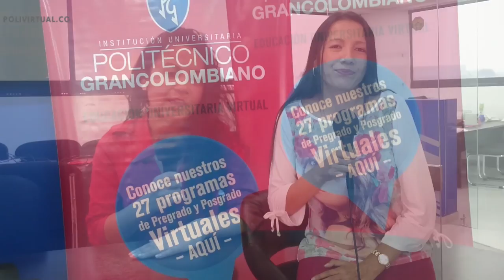Estudiantes virtuales y su experiencia de estudio virtual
Estudiantes virtuales del Politécnico Grancolombiano, CSU Siberia, dan a conocer sus modalidades de estudio, su experiencia virtual y entregan algunos consejos para estudiar virtualmente. Conoce más sobre educación virtual en Colombia